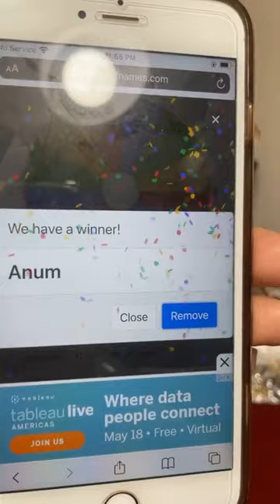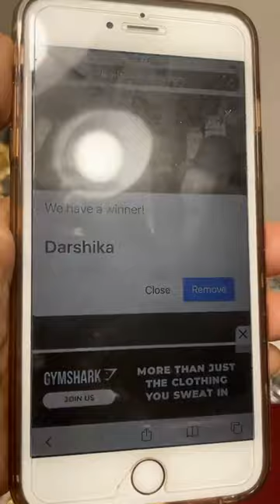Kundan Mala | AD Mala | Kundan Kada | Uncut Earrings| @dglobalfashions786 | DGlobal Fashions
Details of items in this video :

Imitation Jewelry | Kundan Mala | AD Mala | Kundan Kada | Uncut Earrings | Amrapali inspired earrings | Bracelet | Western Mala

We are based in Dallas , TX

Short intro about DGlobal Fashion Owner:

Hi, I'm Hina Kausar owner of DGlobal Fashions, a passionate entrepreneur who embarked on this journey a few years ago. Despite its unexpected start, I'm fully committed to my work and encourage all women to pursue their passions. While it may pose challenges initially, with determination, success is attainable.